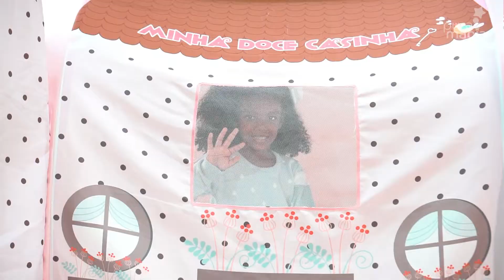Cama Infantil Joy com dossel Doce Casinha e duas Torres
A Cama com Escorregador Joy vai transformar o quarto em um ambiente cheio de magia e alegria. Esta é a cama perfeita para quem procura conforto e diversão no mesmo produto. O Dossel Barraca Doce Casinha Joy foi desenvolvido para transformar a Cama com Escorregador Joy na Casinha mais divertida do mundo, as brincadeiras nunca mais vão perder a graça. O Dossel Torre Doce Casinha Joy é compatível com o Dossel Barraca Doce Casinha Joy, feito exclusivamente para transformar o mundo das crianças em um ambiente cheio de magia.